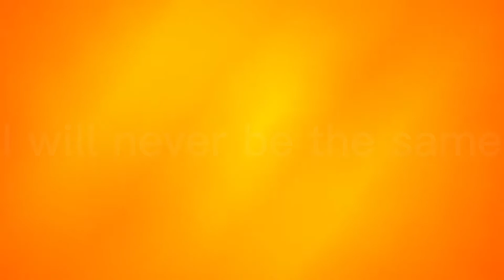Without You - Roblox Music Video